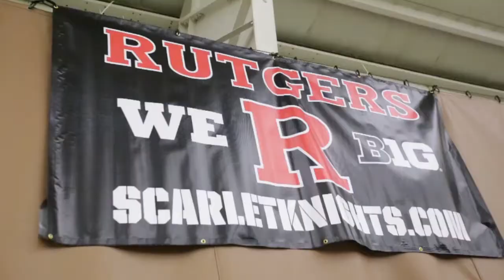Rutgers Tennis vs. Binghamton (4-3)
Despite the snowfall that occurred the morning of their home opening match, the Rutgers Tennis team captured its first win of the season at the East Brunswick Racquet Club.

If you have a Gmail account, you can subscribe to our YouTube channel, if not you can simply make a YouTube channel and never have to worry about missing our upcoming videos!